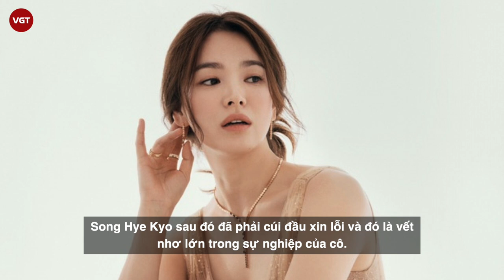Song Hye Kyo tiết lộ từng bị người thân thiết tống tiền và dọa tạt axit, hủy hoại sự nghiệp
Song Hye Kyo bị chính người quản lý cũ gửi thư đe dọa tạt axít nếu không chuyển cho hắn 250 triệu won.

Chuyện các ngôi sao đình đám bị chính quản lý, bạn bè hay thậm chí cả người thân lừa đảo tiền bạc, tài sản đã không còn quá xa lạ. Do quá tin tưởng người khác, nhiều minh tinh thậm chí còn không may bị đe dọa đến tính mạng, lâm vào tình cảnh "ngàn cân treo sợi tóc".